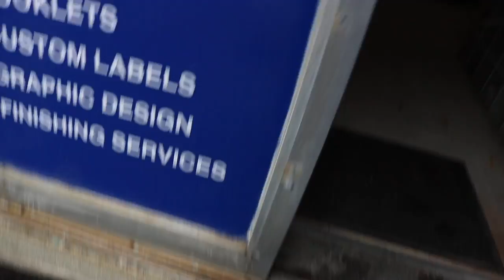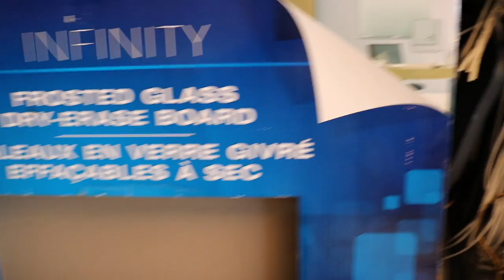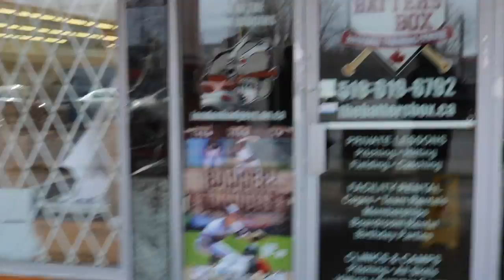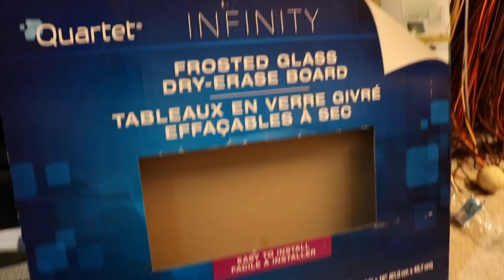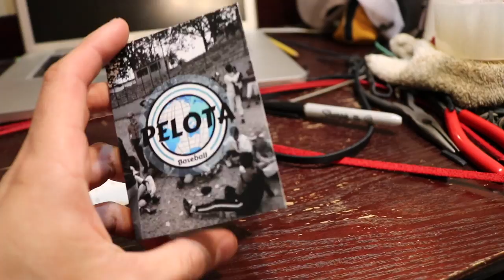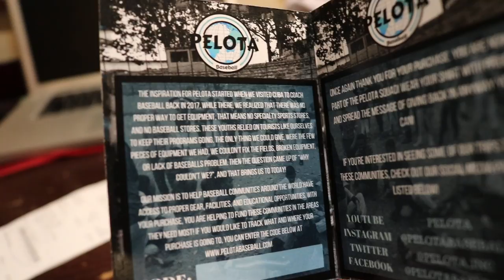AWESOME A2000 RELACE | Vlog 081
Relaced an awesome A2000 today! Also got a couple exciting things for my company!

Song:
DJ Quads - Mr Sandman